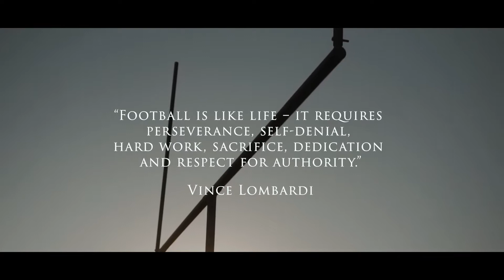"Lose Yourself" - Eminem Tribute | One Shot | Jr. Flag Football | Cinematic Film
A short film about a small-town community flag football league for Jr. High students.

"Lose Yourself" - Eminem Tribute